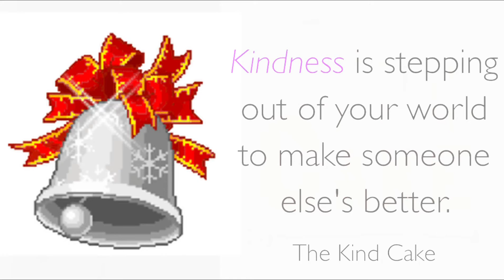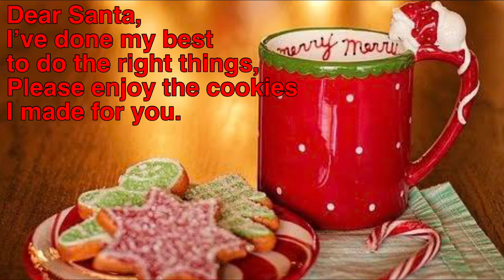CHRISTMAS BELLS, CHRISTMAS BELLS!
TZED GAMES, Halloween Nightmare!
GAME LOVERS FAN MAIL!